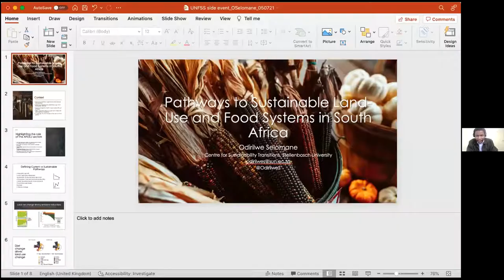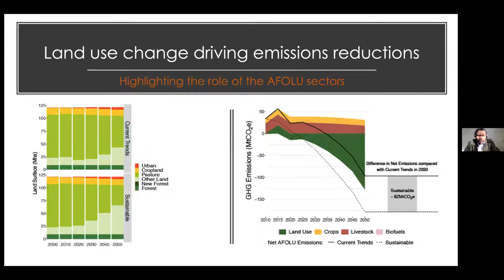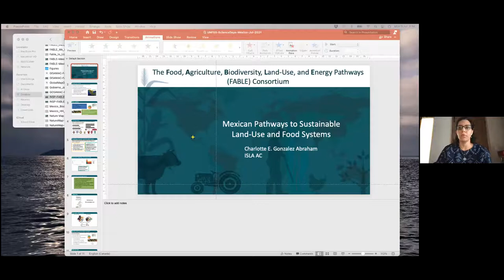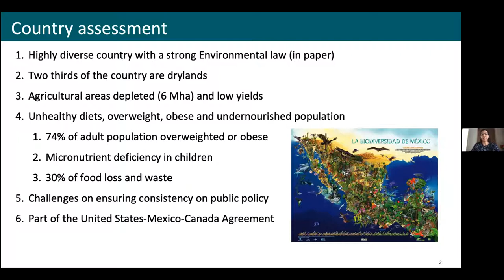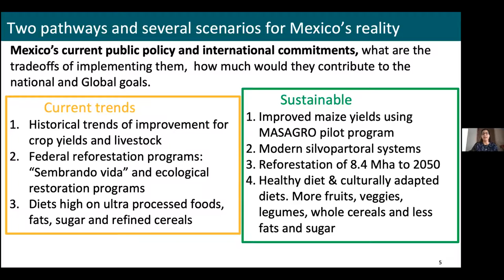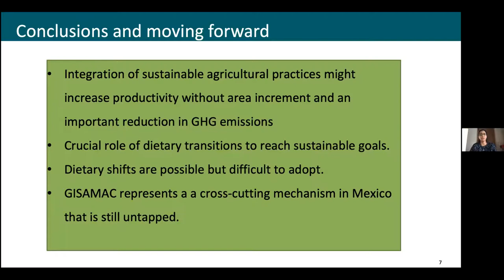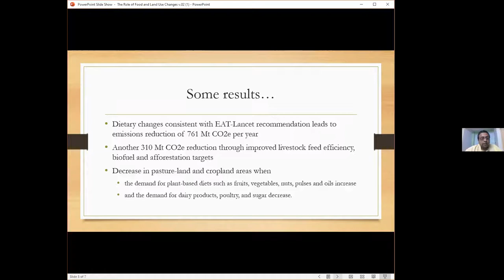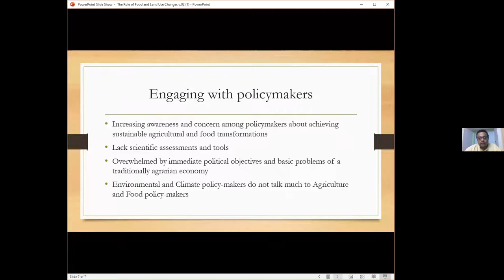Learnings from Country-Level Pathways to the Global Food Policy Debate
This was an official side event at the UN Food Systems Summit Science Days hosted by FABLE (of SDSN & FOLU), FSEC, and UNECA.

Current food and land-use practices and consumer behavior lead most countries towards unsustainable food systems with large environmental, equity, and health costs. Studies have shown meeting the SDGs and the Paris Agreement objectives is possible with decisive government action. Long-term integrated approaches linking agriculture, biodiversity, and climate can be crucial to ensure short-term policymaking supports long-term food system transformation goals. How can scientists support policymakers in adopting a longer-term approach? In this session, we present country examples where scientists bridge the science-policy gap, increase the level of ambition, and build a shared vision of how to transform food systems.